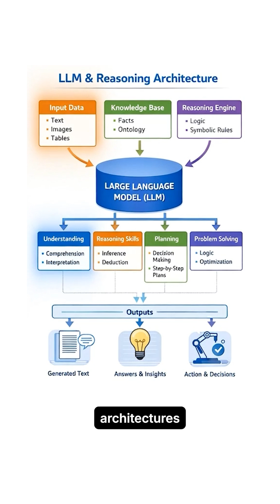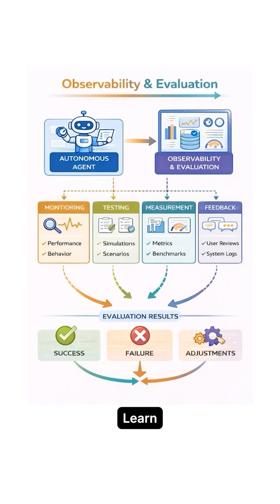Agentic AI Roadmap 2026: From Zero to Expert in 20 Weeks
A step-by-step 20-week roadmap to master Agentic AI — from fundamentals to multi-agent systems, observability, and safe deployment.